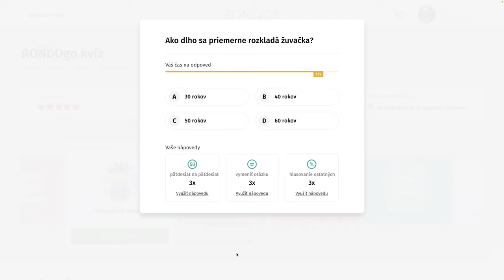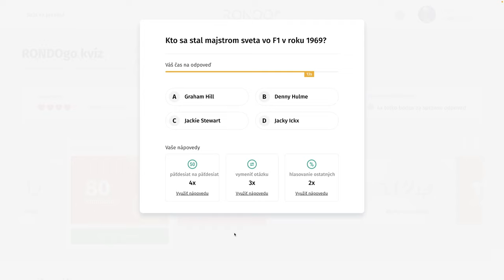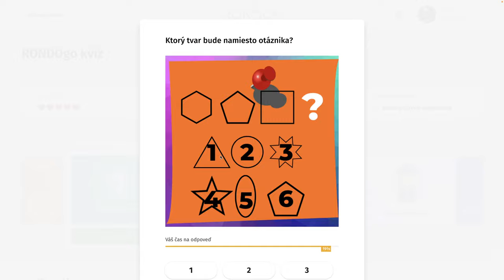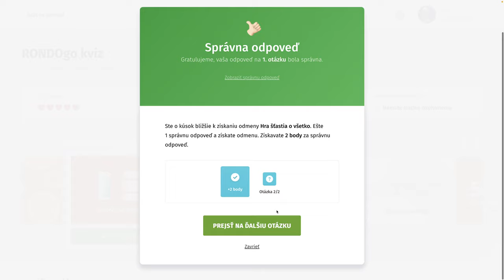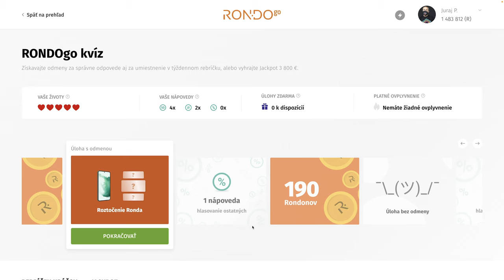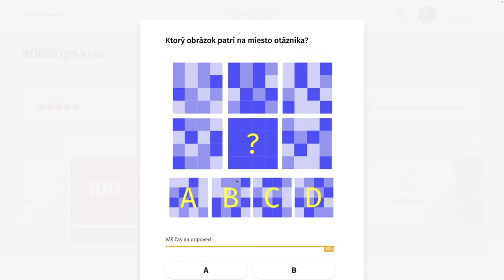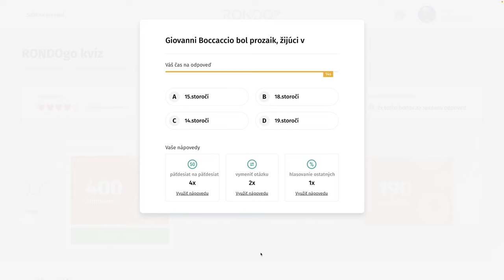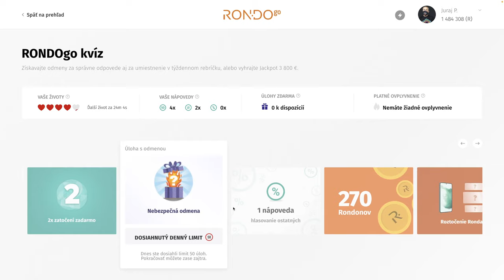RondoGO kvíz - CCLVI